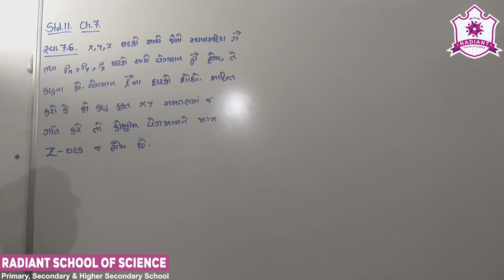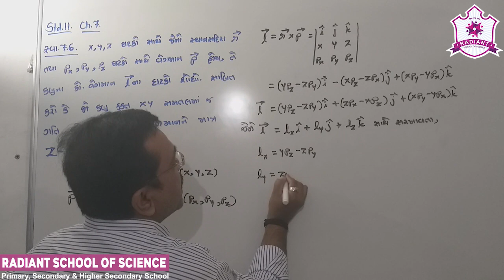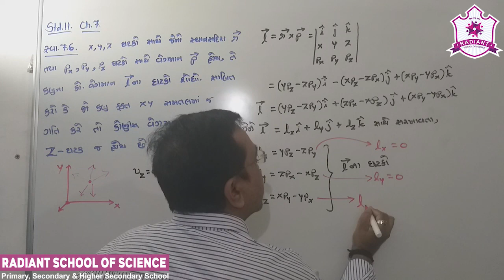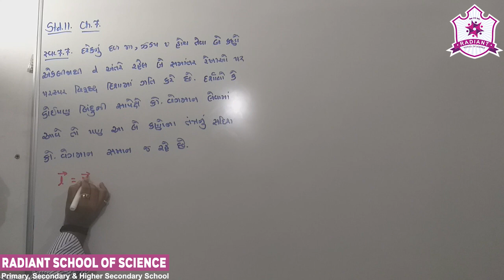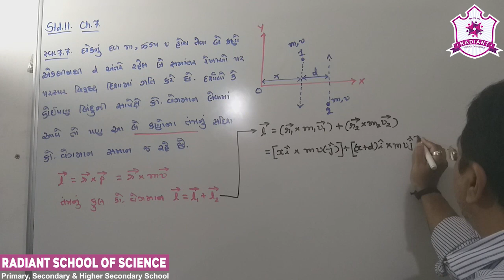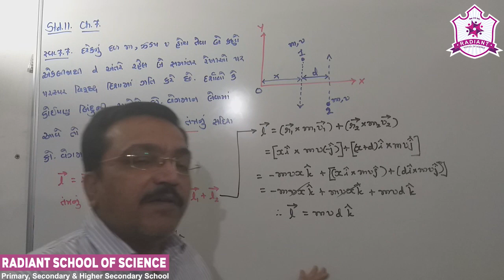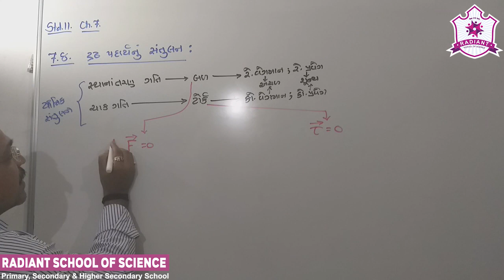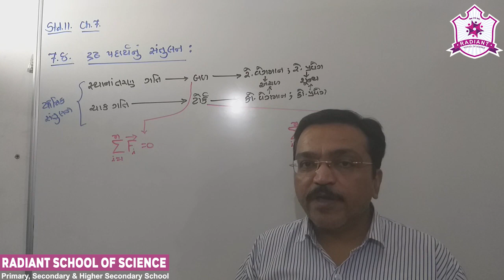Std-11 G.M Sub-| Physics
Ch-07 કણોના તંત્રો અને ચાક્ગતિ Part- 11